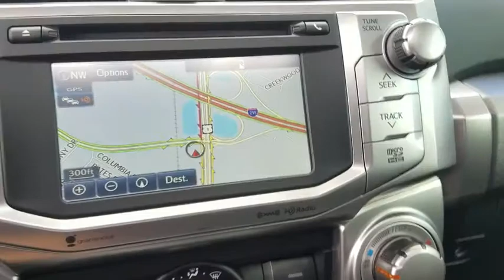2019 Toyota 4Runner Jacksonville, Arlington, Orange Park, Nocatee, Palencia, FL K5212145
Magnetic Gray Metallic New 2019 Toyota 4Runner available in Jacksonville, Florida at Coggin Toyota (Ave). Servicing the Arlington, Orange Park, Nocatee, Palencia, FL area.
2019 Toyota 4Runner SR5 Premium - Stock#: K5212145 - VIN#: JTEZU5JR0K5212145

This 2019 Toyota 4Runner SR5 Premium will sell fast! Priced to sell at $2,093 below MSRP! This 4Runner has many valuable options! Backup Camera. Navigation. Sunroof. Satellite radio. Aux. Audio Input. -Heated Front Seats -Heated Mirrors -Security System -Garage Door Opener -Keyless Entry -Steering Wheel Controls -Tow Hitch -Leather Steering Wheel -Roof Rack -Automatic Transmission -Alloy Wheels On top of that, it has many safety features! -Brake Assist -Traction Control -Stability Control Save money at the pump, knowing this Toyota 4Runner gets 21.0/17.0 MPG!